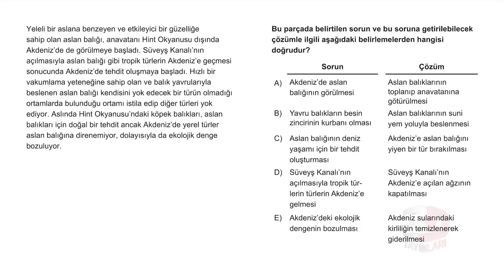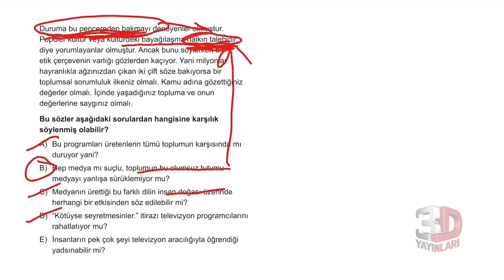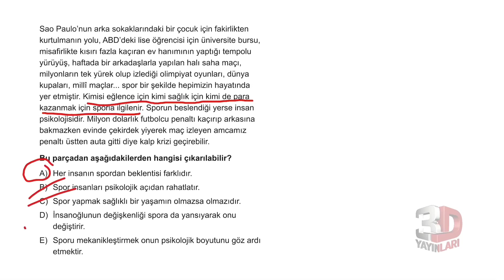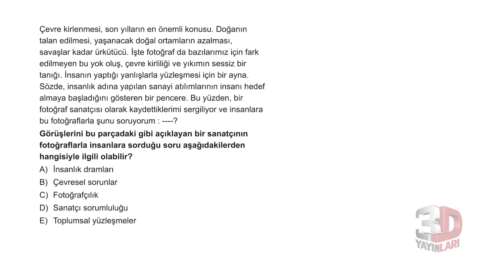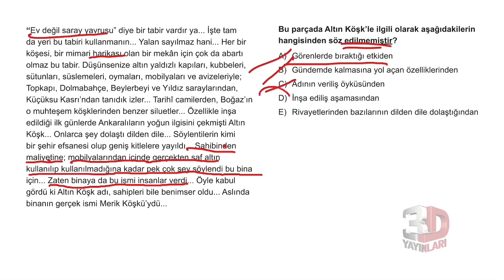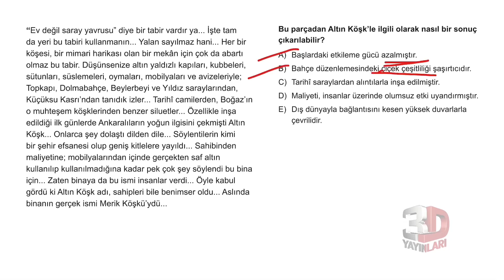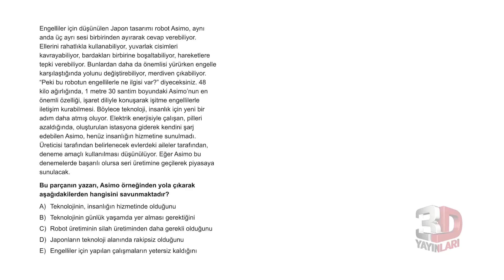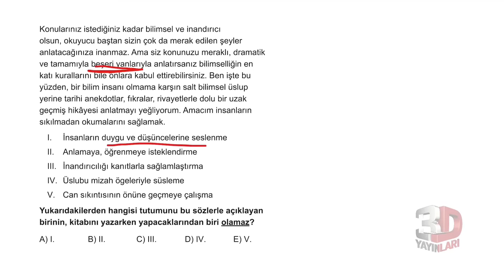TYT Türkçe Soru Bankası Bölüm 01 Test 54 Soru Çözümleri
🎞 Soru Listesi
▶ 00:00:00 Bölüm
▶ 00:00:00 Soru 1
▶ 00:01:10 Soru 2
▶ 00:02:47 Soru 3
▶ 00:04:09 Soru 4
▶ 00:05:05 Soru 5
▶ 00:05:52 Soru 6
▶ 00:07:20 Soru 7
▶ 00:08:56 Soru 8
▶ 00:10:37 Soru 9